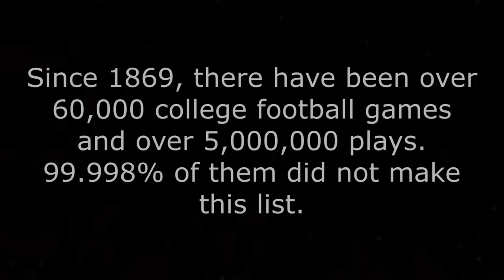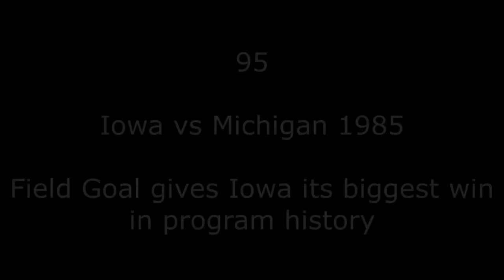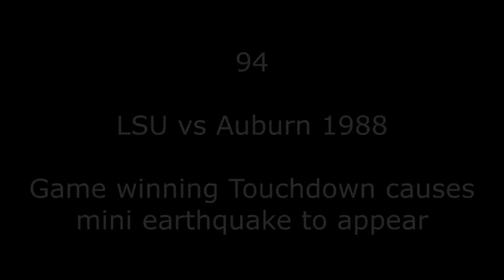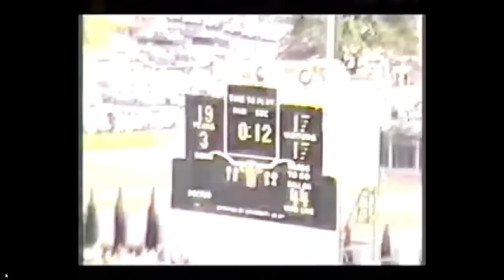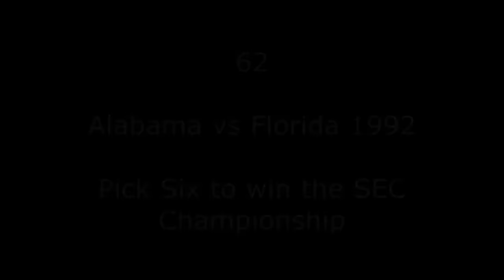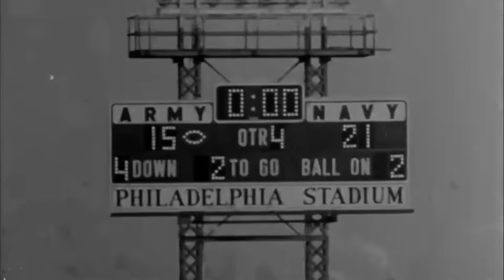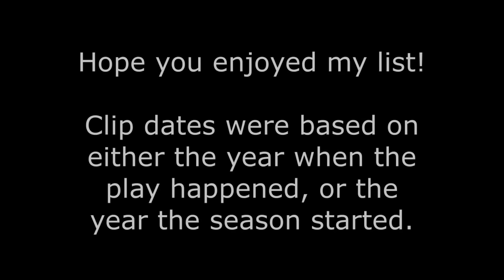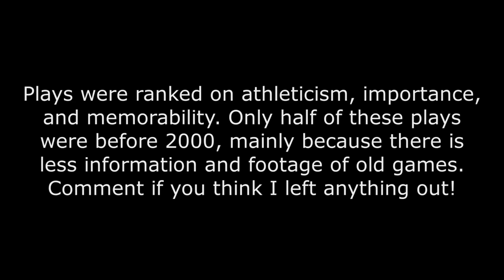Top 100 Plays in College Football History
My list of the top 100 best plays and most iconic moments in college football history. Obviously not everyone will agree, comment which ones you think I missed! Most plays are from the last 30 years since the footage is harder to find in old videos.